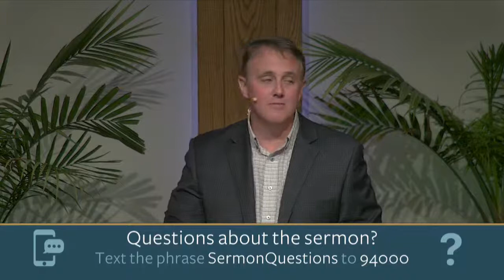When Paul Came to Town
Galatians 2:1-10
Darren Carlson